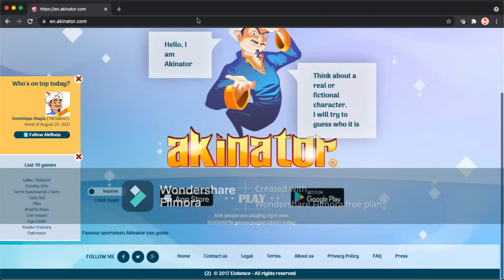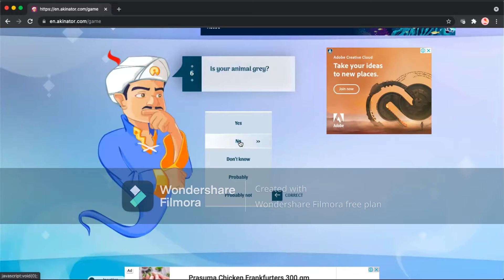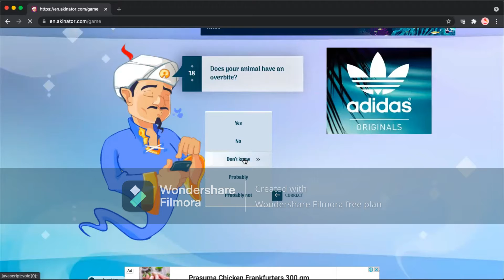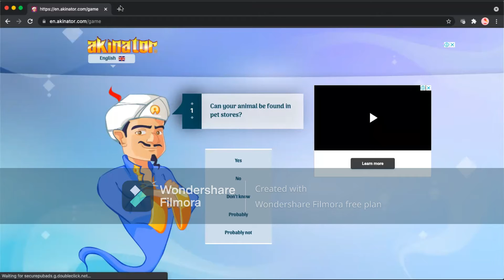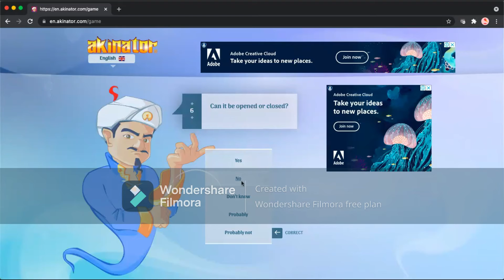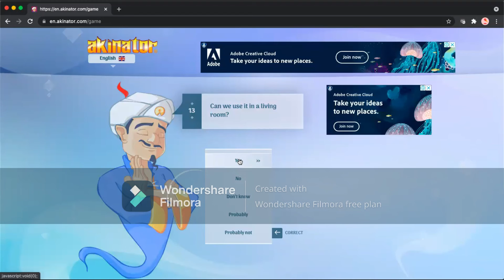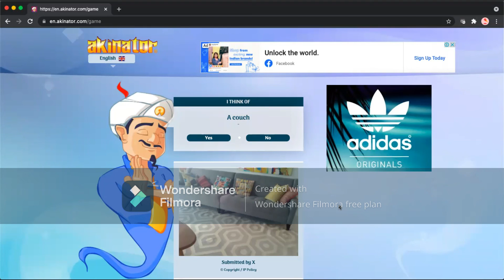Trying to defeat akinator| flying coder | PART-1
hello friends in this video i am
going to do a challenge
and its name is trying to defeat akinator
so yes .